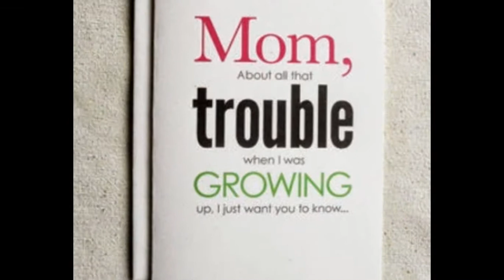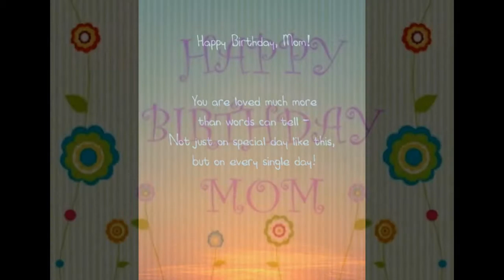birthday cards for mom